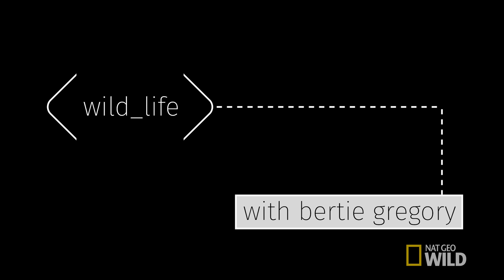Official Trailer | wild_life with bertie gregory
In Nat Geo WILD’s first digital series, wildlife filmmaker and National Geographic Young Explorer grantee, Bertie Gregory journeys to the Pacific Northwest in search of the elusive coastal wolves that inhabit one of the last places on the planet where a wild forest meets a wild ocean.